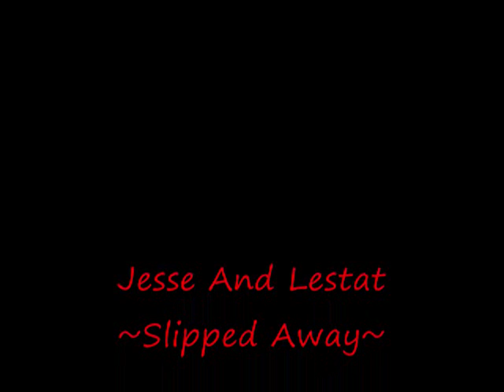~Lestat And Jesse~ Slipped Away~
The End Of Love Between Me And My Lestat It Has Ended With Deep heartache And It Will Always Leave Pain in My Heart. I Do Not Own Pics Or Song Please Enjoy. And Comment..I Guess.